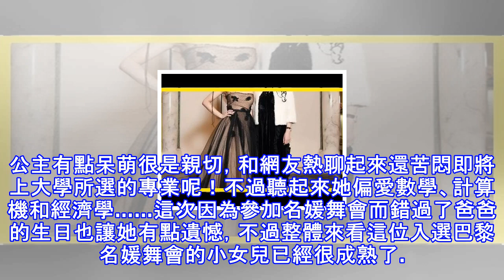何鴻燊小女兒亮相巴黎舞會，堪稱超呆萌最美名媛！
最近，何鴻燊的小女兒參加巴黎的名媛舞會，被網友看到紛紛誇獎她美爆了，說一下這個名媛舞會，它是全世界範圍內十大頂級名媛舞會，每年會選擇十六歲到二十二歲的美少女，一共二十五位左右來參加這個舞會。 可想而知這個舞會可不單單看顏值和身材，除了一定的學識和家庭背景，還要多才多藝才好，今年唯一入選的中國名媛何超欣也是剛剛被美國波士頓麻省理工大學錄取。說起來何超欣，她和哥哥何猷君一樣，有顏值有學識，一樣的聰明，考取了自己哥哥的同一所大學，看得出來何鴻燊的子女都是才貌雙全的，不是高富帥，就是白富美，關鍵還是高學歷。說起來今年舞會還看上了竇靖童，但因為酷酷的童童要穿燕尾服出席而被除名，不少網友都說竇靖童這次因小...